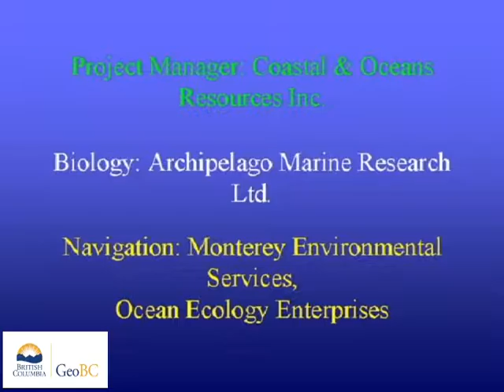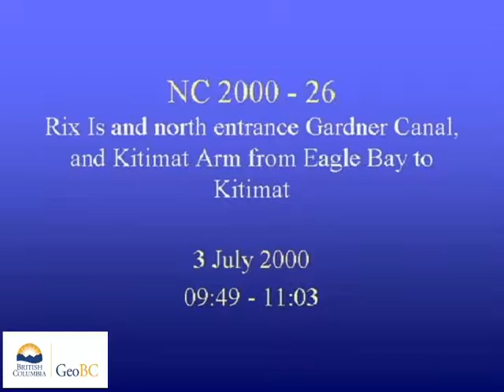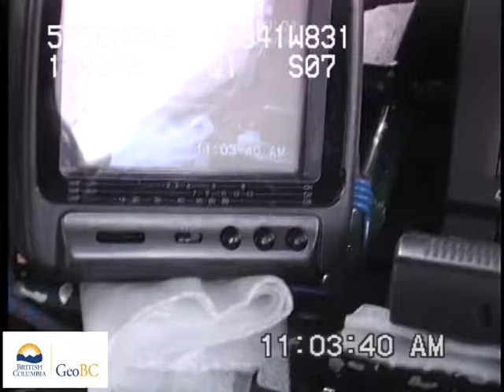Rix Island and north entrance Gardner Canal, and Kitimat Arm from Eagle Bay to Kitimat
These videos are of a coastal aerial video imaging (AVI) survey conducted  in northern British Columbia during 2000 from North End Of Rix Island To West Side Of Head Of Kitimat Arm.The survey was conducted in support of coastal and land-use management initiatives of the Land-Use Coordination Office (LUCO). The entire survey was conducted during extreme low-tides with tidal elevation seldom exceeding 1m above chart datum during the survey. The surveys may have  used both helicopter) and/or fixed-wing aircraft.The shoreline is imaged with the aircraft (a) to the seaward of the shoreline, (b) at elevations of 75-100m and (c) at an air speed of 100 km/hr. The videographer is in direct communication with the pilot during the survey to optimize imaging of the intertidal zone. Synchronous geomorphological and biological narratives are recorded with the imagery but have been removed from these videos.